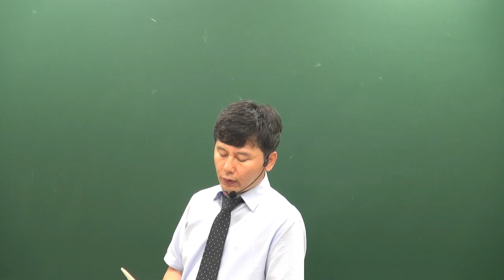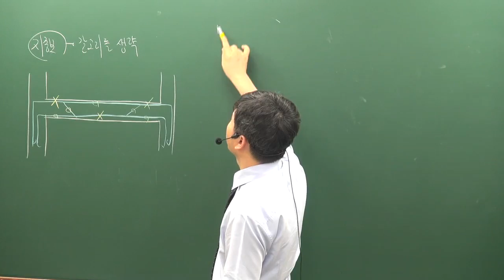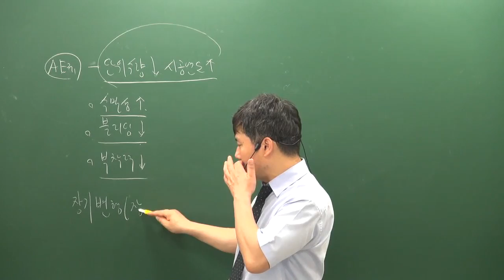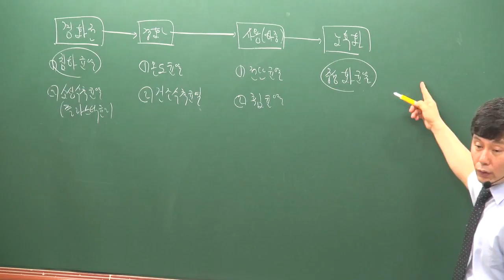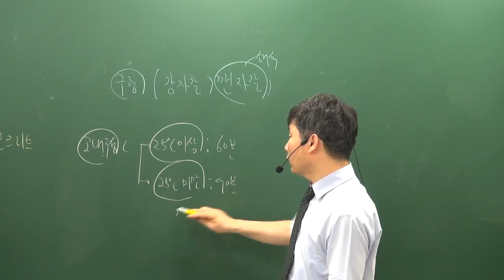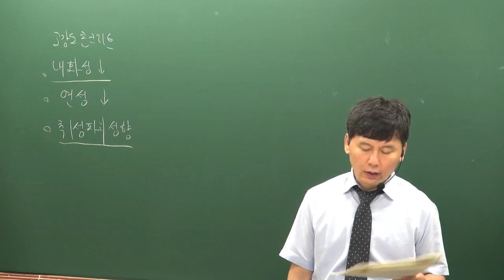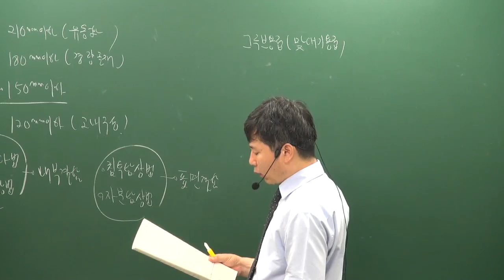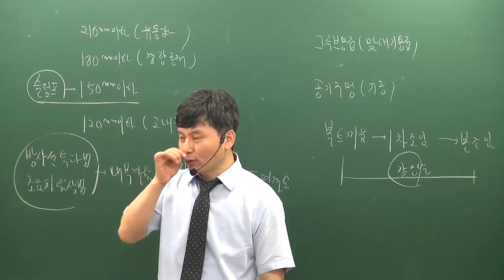[주전무] 2019년 주택관리사 시설개론 파이널총정리 7-2